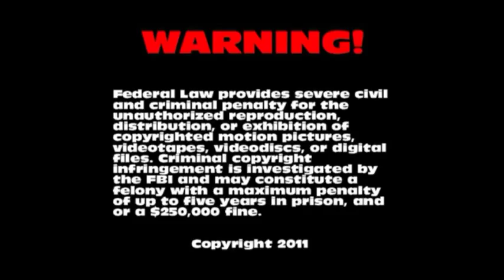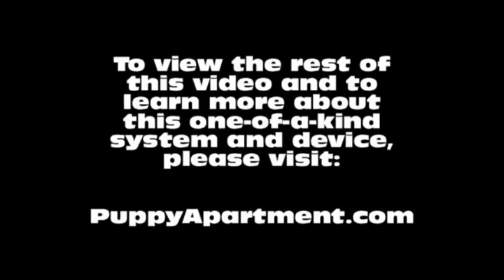How To Potty Train A Norfolk Terrier Puppy - Norfolk Terrier Training - Norfolk Terrier Puppies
How To Potty Train A Norfolk Terrier Puppy - Norfolk Terrier House Training Tips - Housebreaking Norfolk Terrier Puppies Fast & Easy.
How to potty train a Norfolk Terrier - Norfolk Terrier potty training tips.

The Puppy Apartment has successfully potty trained over 100,000 dogs, including Norfolk Terriers! The training techniques in this video are being demonstrated by Miniature Pinscher puppies, however, the techniques are exactly the same for a Norfolk Terrier puppy or a Norfolk Terrier adult dog.

Potty training a Norfolk Terrier can be very time consuming and extremely frustrating. The Puppy Apartment is a one bedroom, one bathroom home that teaches and trains your Norfolk Terrier to always go potty in their own indoor dog potty. It eliminates the time and frustration out of potty training a Norfolk Terrier. It also takes away all the stress of worrying about your Norfolk Terrier having to potty!

The Puppy Apartment takes the MESSY out of paper training, the ODORS AND HASSLES out of artificial grass training, MISSING THE MARK out of potty pad training, the CREEPY BUGS out of unsanitary grass sod training and HAVING TO HOLD IT out of crate training. House training a Norfolk Terrier has never been cleaner, faster or easier!

We have successfully potty trained over 100,000 dogs with our world-famous indoor dog potty, called the Potty Training Puppy Apartment crate, including Norfolk Terriers. The training techniques and tips in this video are being demonstrated by Miniature Pinscher puppies, however, the techniques are exactly the same for a Norfolk Terrier puppy or a Norfolk Terrier adult dog.

If you are seeking Norfolk Terrier puppies for sale or adoption, please visit our Breeders page at our website. If you would like to know the estimated adult weight of your Norfolk Terrier, please visit our Breed Weight Chart or Designer Breed Weight Chart at our website.